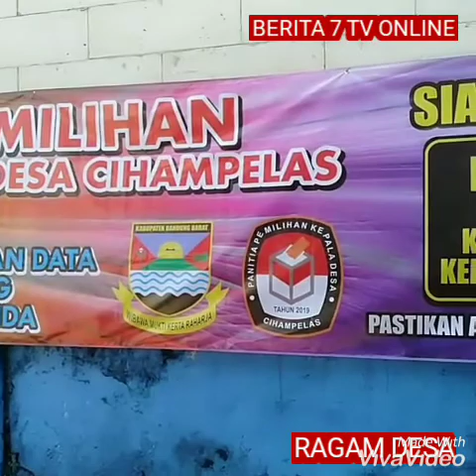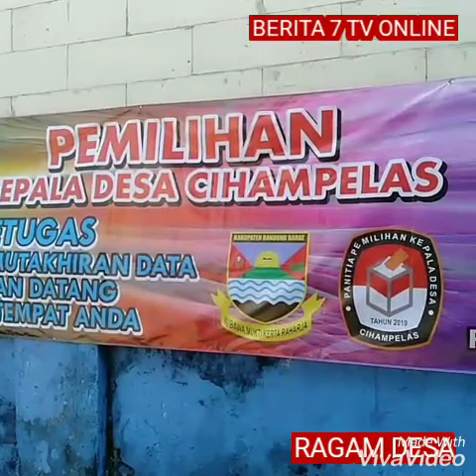Panitia Pilkades Desa Cihampelas jaga kondusip